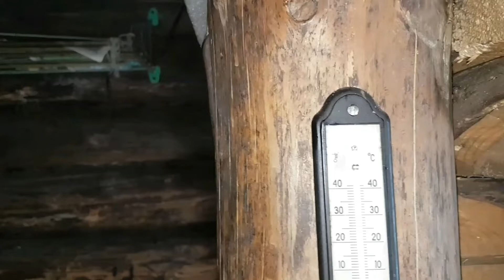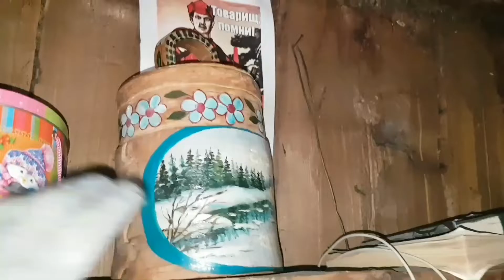Поход в 2 СЕКРЕТНЫЕ ИЗБЫ. НОЧЁВКА в одной из них!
Это видео было добавлено на мой канал ещё зимой, но оно было у меня в закрытом доступе., по некоторым причинам. Т.к. я давно не добавляла видео на канал, я решила открыть к нему доступ.
Услышав от знакомого рассказ про избу, которую я не знаю, я решаю идти туда с ночёвкой. Не зная где она стоит, не имея карты, а только по рассказам и описаниям, я иду одна её искать. Отпросилась пораньше с работы, чтобы успеть на электричку и уже к вечеру двинулась в путь. Я понимала, что если её не найду, то мне придётся выживать в зимнем лесу холодную ночь. Но я всегда готова к таким испытаниям.
Путь занял от станции до избы примерно 12км.
Решение было спонтанным, но хорошо обдуманным. Я нашла избу, но мне пришлось ночевать в ней не одной. На следующий день я и тот, кто со мной ночевал решили найти ещё одну избу и у нас это получилось! =)

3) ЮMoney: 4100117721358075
4) Карта банка TINKOFF: 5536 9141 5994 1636
5) Карта Сбербанка: 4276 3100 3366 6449